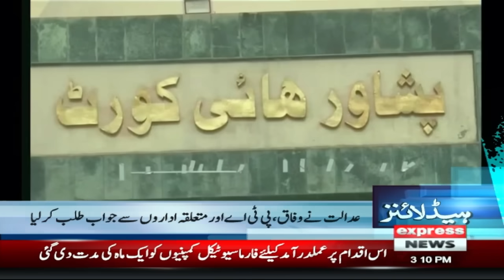Good News Imran Khan | News Headlines 3 PM | 21 March 2024 | Express News